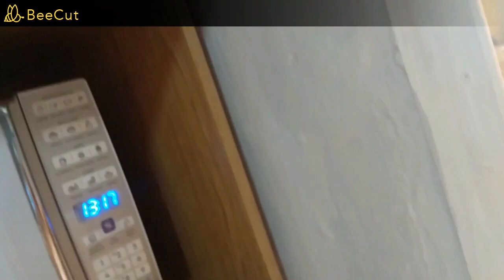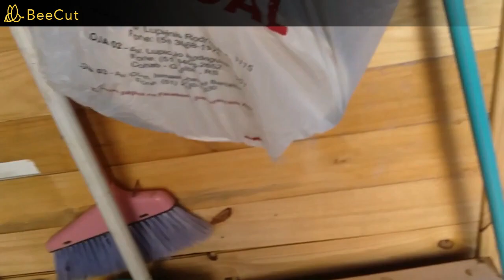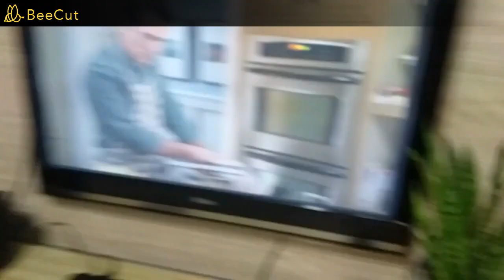COMO FOI MEU DOMINGO DE PÁSCOA.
OI PESSOAL.
NESSE VÍDEO EU MOSTRO COMO FOI UM POUCO DA MINHA PÁSCOA EM FAMÍLIA. NÃO SAIMOS POR CAUSA DO ISOLAMENTO. NAS PÁSCOAS ANTERIORES COSTUMAVAMOS LEVAR AS CRIANÇAS PARA VISITAR OS AVÓS, E É CLARO FILAR UMA BÓIA, POIS A GENTE NÃO É BOBO NEM NADA...KKKK. MAS AGORA PASSAMOS O DOMINGO EM CASA. FAZER O QUE NÉ? MAS NEM POR ISSO DEIXAMOS DE NOS DIVERTIR.
ESPERO QUE VOCÊS TENHAM TIDO UMA ÓTIMA PÁSCOA E QUE SE DIVIRTA COM A NOSSA.
BEIJOCAS!!!
como foi meu domingo de pásoa#domingo de páscoa#páscoa em família#fel1992#